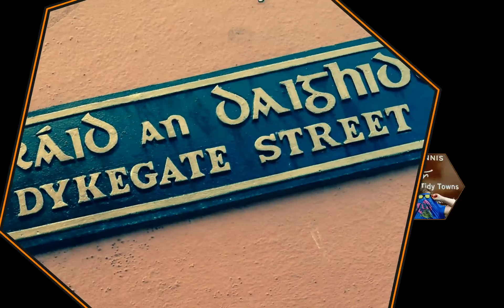Breda's Way teaser 2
Dates 1pm 10-18th September @ The New Theatre, Dublin.

The show.

Breda is on pilgrimage through the towns of Ireland with only the Virgin Mary for company. It is 30 years since the moving statues and Breda wants to reinvent Mary as a feminist icon. Exploring gender, faith and rural life through interactions with members of each community. Breda rediscovers Irish oddities for us to laugh and treasure.  She has notions of enlightenment but life on the road make it hard to live up to her name sake Brigid. Live action, video and song will bring you on a journey of shifting perspectives of people and place. Hitch a ride with the gently abusive Breda, the comedic farmer from Ballinasloe.